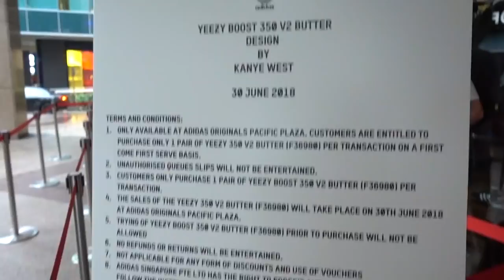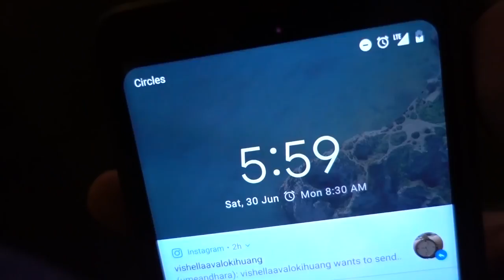QUEUING 24HOURS FOR YEEEZY!!!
Queuing up 24hours for a pair of shoe is not one of my greatest plan.
Look out for the next video on my Brothers reaction to the Yeezy.